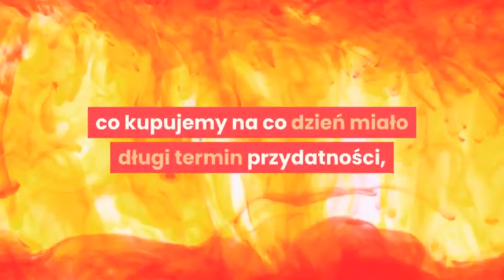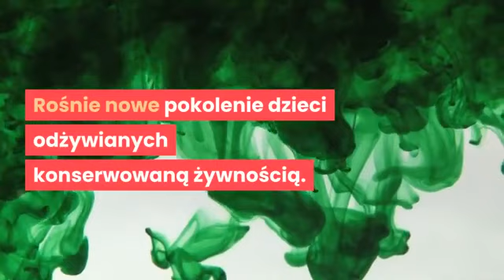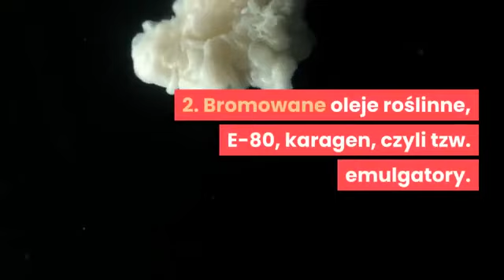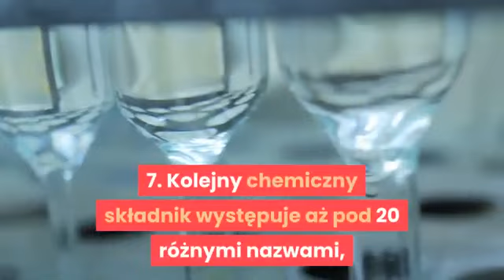✅ to niebezpiecznie skraca ludzkie zycie